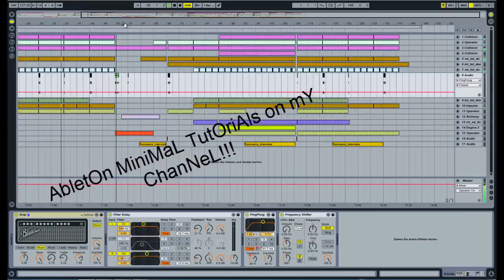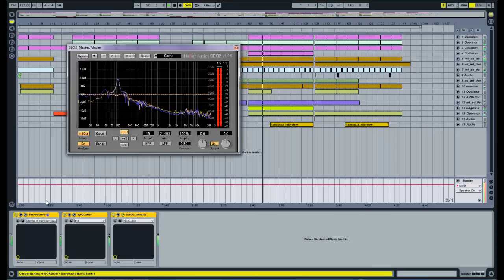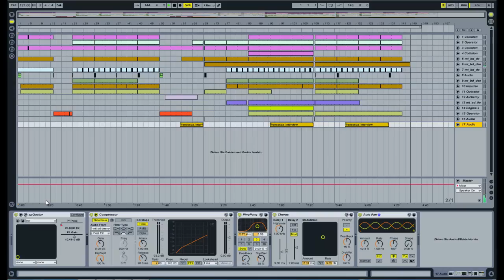Dark MiNimAL TecHno 07/ 2011